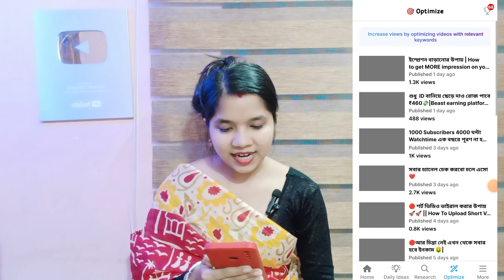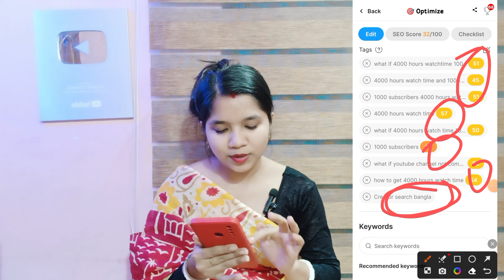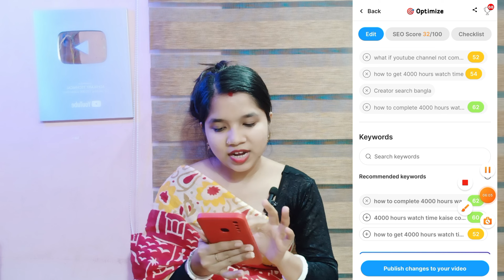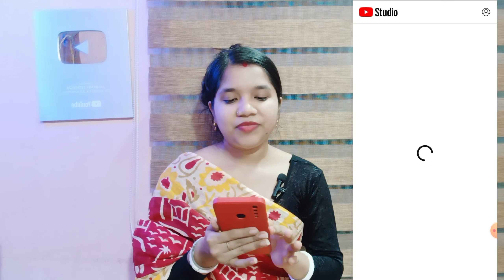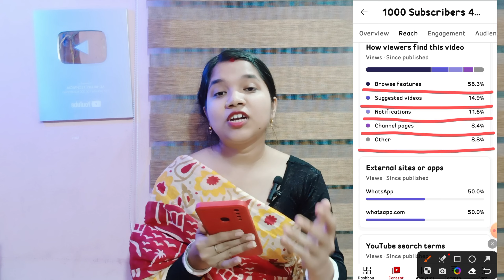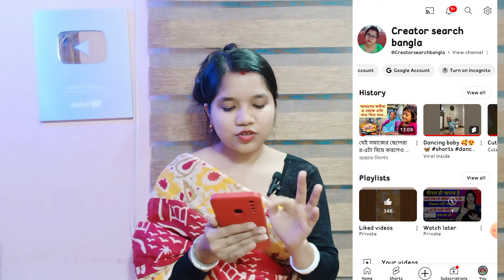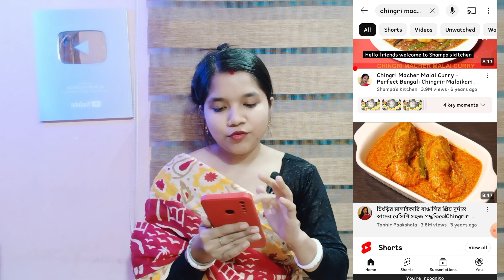3-4 Views আসলে এখনই দেখো 🚀🚀 | ভিউ বাড়ানোর উপায় | How To Get More Views on YouTube 2023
3-4 Views আসলে এখনই দেখো 🚀🚀 | ভিউ বাড়ানোর উপায় | How To Get More Views on YouTube 2023

your queries 👇👇👇
how to get more views on youtube shorts 2023
how to get more views on youtube videos in 2023
how to get more views on youtube in telugu 2023
how to get more views on youtube bangla 2023
how to get more views on youtube gaming channel 2023
how to get more views on youtube april 2023
how to get more views on youtube channel 2023
how to increase views on youtube channel 2023
how to get views up on youtube
how to get tons of views on youtube
how to get more views on channel
how to get views on channel
how to get views in new channel
how to get views on your channel
how to increase views on youtube shorts 2023
how to increase views on youtube bangla 2023
how to get more views on youtube Bengali 2023
how to get more views on youtube video 2023
how to get views on youtube from 0
how to get more than 100 views on youtube
how to get 50 views on youtube
how to get views on long video
how to get more views trick
view baranor upay
youtube channel me views baranor upay
youtube video views baranor upay
shorts views baranor upay
channel me views baranor upay
youtube views baranor upay
youtube views barabo ki kore
video view barano
youtube views kivabe barabo
video view kivabe barabo
views kivabe barabo
youtube channel me view baranor upay
video te views barabo kivabe
views kome jai keno
youtube view asena keno
kivabe view barabo
kivabe youtube views barabo
views na asar karon
views asche na
views ki kore barabo
youtube view ase na